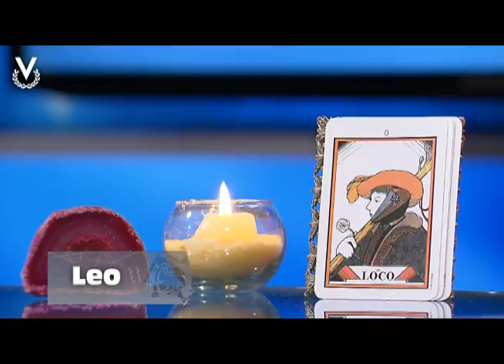Y Los Astros Serán Propicios - Leo - 06/11/2018